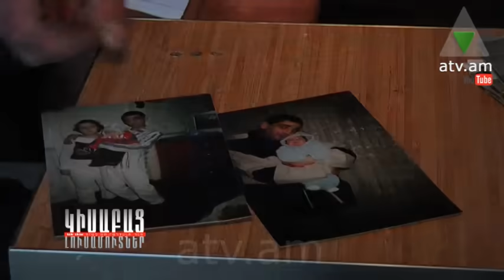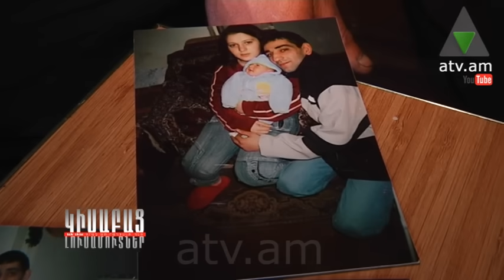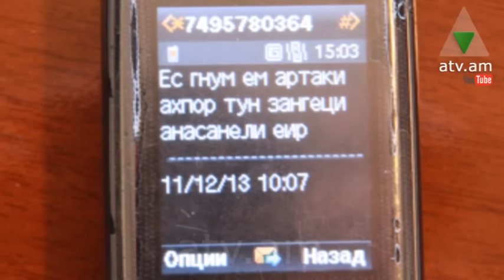Կիսաբաց լուսամուտներ 11.06.14 ՍՈՒՐՃ ՏՂԱՄԱՐԴՈՒ ԲՈՒՅՐՈՎ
ՍՈՒՐՃ ՏՂԱՄԱՐԴՈՒ ԲՈՒՅՐՈՎ -  Սահակի ու Մարիամի շքամուտքում սկիզբ առած ծանոթությունը սուրճի սեղանի շուրջ սիրո կանխագուշակության բերեց: Մեծ սիրով սկիզբ դրված ամուսնությունը դեռ երկար կապրեր, իսկ ծնված երեխան էլ ավելի կամրապնդեր, եթե կրկին սուրճի բույրով արբեցած տղամարդիկ չճոճեին այն: Մարիամի հեռանալուց հետո Սահակը դստերը տեսնում է միայն խիստ անհրաժեշտության դեպքում: